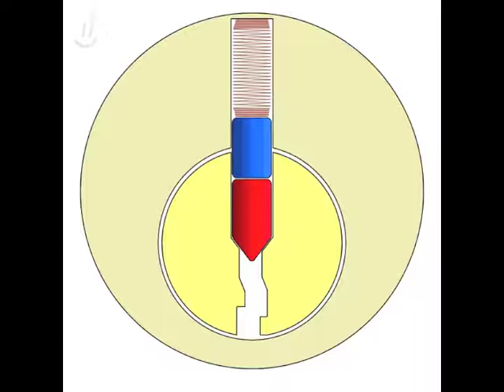Pin Setting (Key Pin Still Moving)